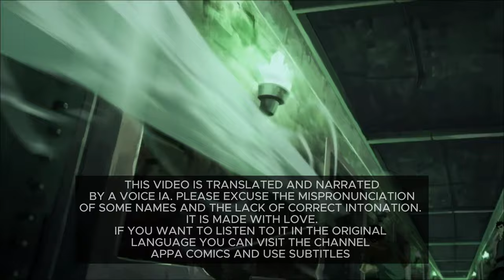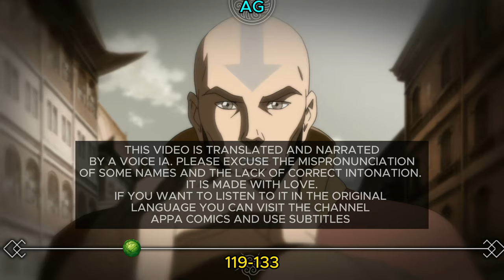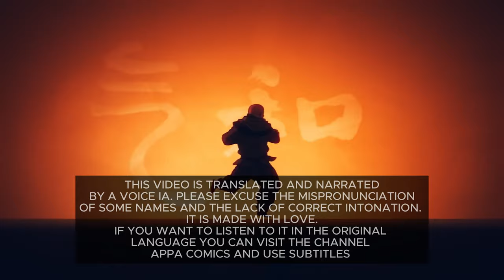🔥FULL AVATAR UNIVERSE HISTORY🌎| Lore | Timeline | Avatar: The Last Airbender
Avatar the last airbender has an incredibly good lore! In this video we cover the more than 10,000 years of history that gave us this beautiful universe! From Avatar Wan and the fight of Raava and Vaatu, to the beginning and end of the 100 years war, as well as the Restart of the Avatar Cycle in Legend of Korra... Find yourself something to eat, fasten your seatbelts and let's go with the video !

✨PHYSICAL AVATAR COMICS AND BOOKS

News about the 2025 Avatar: The Last Airbender movie that we will see in theaters. We will get to know new episodes of the series with the New Earth Avatar with its arrival in 2025. Avatar The Last Airbender and Avatar The Legend of Aang. Netflix's Avatar Live Action with its premiere in 2023. Aang, Zuko, Katara, Sokka, Toph, and the rest of the characters beyond the Avatar universe. We will also see the Trailer of Avatar: The Legend of Aang, Netflix adaptation, updates about Kyoshi in the Avatar Generations Game where they explain and show for the first time canon content such as images of Rangi, Kyoshi, Kelsang, among other characters. What happened after the events of Avatar The Last Airbender. Netflix episodes of Avatar, the last Airbender. Netflix Avatar The Last Airbender plans for new episodes. New Avatar The Last Airbender story explained by Mike and Bryan. What happened to the Avatar team after the end of the third book of Avatar, The Last Airbender. Aang, Zuko, Katara, Toph, and Sokka. Watch all this content on Appa Comics.